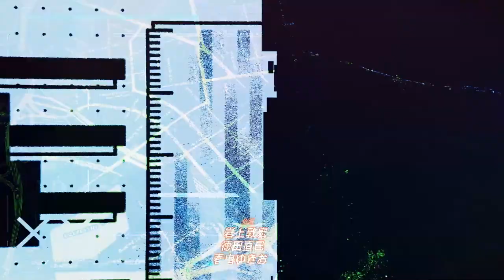86 Eighty-Six anime Opening |Hitorie 3-bun 29-byō(3 minutes 29 seconds) |86 op|eng subbed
86-Eighty-Six anime Opening
3-bun 29-byō" (3 Minutes 29 Seconds)
 [ Sony Music Associated Records]

English Subbed
English Subtitles available in caption area

anime op 2021 spring
anime opening 2021 spring

The Opening Sequence was reveal in episode 1 of the series "undertaker"

86 EIGHTY SIX (86―エイティシックス― Eiti Shikkusu), alternatively known as simply 86, is an upcoming anime adaptation of Asato Asato's sci-fi light novel series published by ASCII Media Works. The series, produced by Aniplex and production led by A-1 Pictures

Plot :

The Republic of San Magnolia has been at war with the Giadian Empire for nine years. Though it initially suffered devastating losses to the Empire's autonomous mechanized Legions, The Republic has since developed its own autonomous units, called Juggernauts, which are directed remotely by a Handler. While on the surface the public believes the war is being fought between machines, in reality, the Juggernauts are being piloted by humans and all of them are Eighty-Sixers, the designation given to the sub-humans of the 86th Sector who are persecuted and stripped of their rights by the racist-led Alba government.

Major Vladilena "Lena" Milizé is an Alba noble and military officer in the Republic's Military who is assigned as a Handler of the Spearhead Squadron of the Eastern Front, an elite unit composed entirely of Eighty-Sixer veterans who have earned names led by their squad leader, Shinei "Undertaker" Nōzen. As Lena gets to know Shinei and the rest of the Spearhead Squadron, she becomes sympathetic to his people's plight and tries to help them. At same time, Lena and Shinei learn a dark secret: the Republic and the war with the Empire is not what it seems.

All rights to the video goes to :
SMEG, KADOKAWA CORPORATION
and Hitorie Grp.

Staff :
◇ STAFF Original: Asato Asato (published by "Dengeki Bunko")
Original illustration: Shirabi
Mechanic Design: I-IV
Director: Toshimasa Ishii
Series composition: Toshiya Ohno
Character design / animation director: Tetsuya Kawakami
Art director: Masanobu Nomura / Horikoshi  Yumi
Background: Miho
 Color Design: Nagisa Abe
CG Director: Hiroyuki Yoshida
CG Production: Shirogumi
 Animation Director: Masaharu Okazaki
Editing: Akinori Mishima
Acoustic Director: Jin Aketagawa
Shinei Nouzen: Shōya Chiba

Vladilena Milizé: Ikumi Hasegawa

Raiden Shuga: Seiichirō Yamashita

Theoto Rikka: Natsumi Fujiwara

Anju Emma: Saori Hayami

Kurena Kukumila: Sayumi Suzushiro

Kaie Taniya: Haruka Shiraishi

Daiya Irma: Haruki Ishiya

Haruto Keats: Daiki Yamashita

Crunchyroll announced 86-Eighty-Six as part of their Spring 2021 simulcast lineup where it will be available for streaming in North America, Central America, South America, Europe, Africa, Oceania, the Middle East, and CIS.

Muse Communication licensed the anime for simulcast in Southeast Asia where it will stream on the services iQIYI and Bilibili.